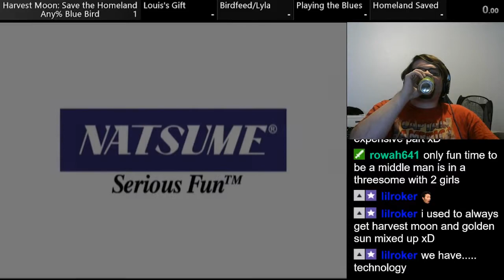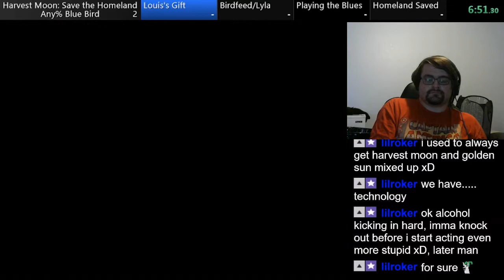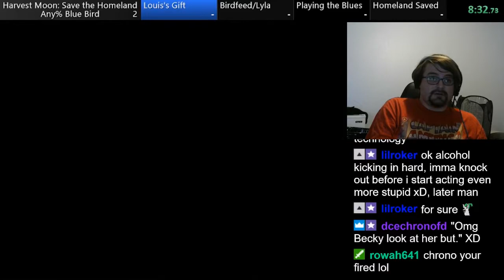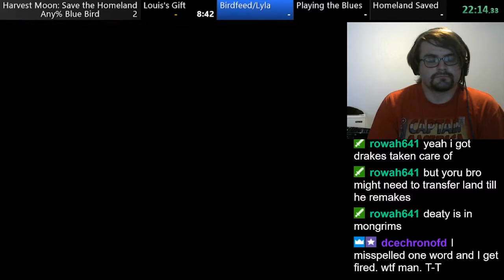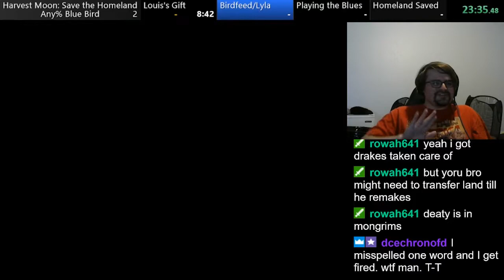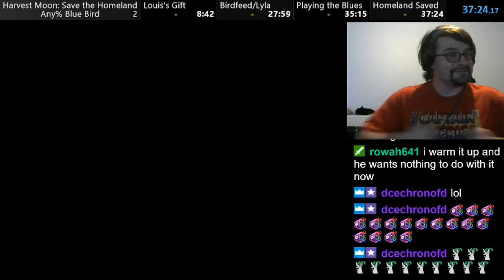[Old World Record][37:24]Harvest Moon: Save the Homeland Blue Bird Any%!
My previous PB and World record for the Bluebird Any% run.
First attempt at the run, using an emulator.